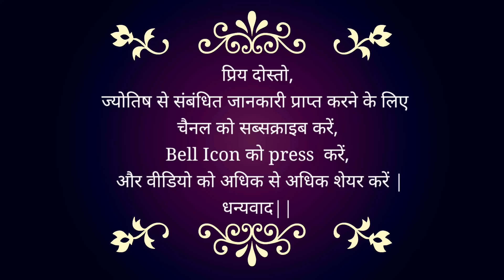18 April - 28 April 2024 | There will be big loss in the next 10 days